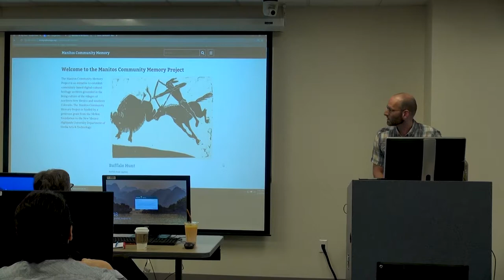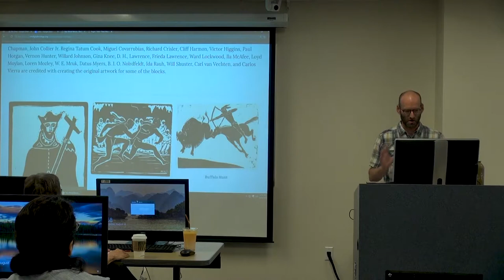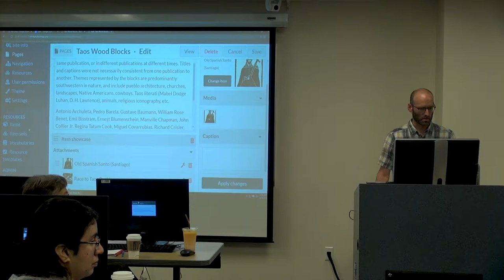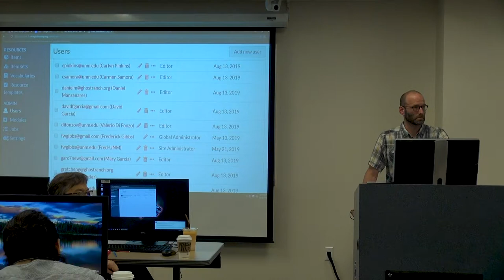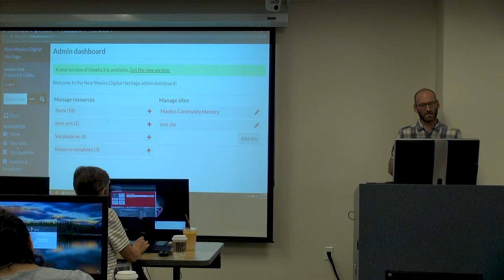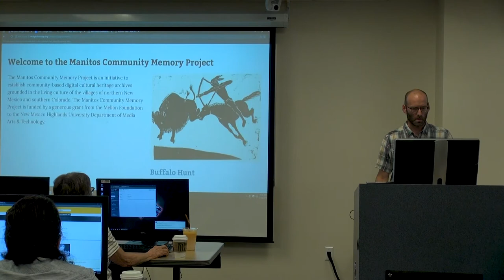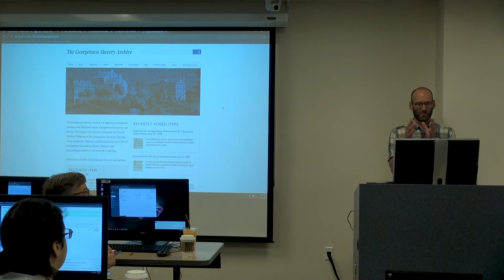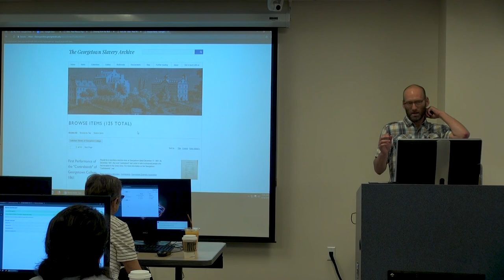Manitos Community Memory Project: Storytelling Approaches and Historical Interpretation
Omeka-S and digitization workshop at the University of New Mexico to train librarians, archivists and community members in building a digital archive. Dr. Fred Gibbs from the University of New Mexico History Department presents on different interpretive approaches.